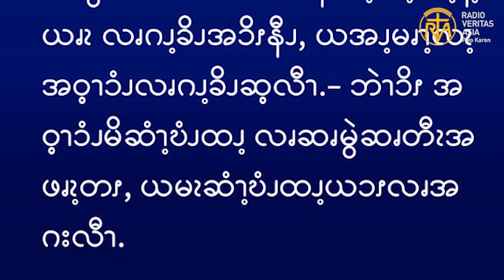ဆၧဖီလၩ့ဆၧၥၭထိၬအပရၧၫ့, May 24, 2023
ဧဝံဂေလိကျမ်းစာဖတ်ရှုခြင်း၊ မေ ၂၄၊ ၂၀၂၃။
“ကိုယ်တော်သည် သူတို့ကို ဤလောကအတွင်းမှ ထုတ်ဆောင်တော်မူရန် အကျွန်ုပ် မတောင်းလျှောက်ပါ။ သို့သော် သူတို့ကို နတ်ဆိုး၏လက်မှ ကင်းလွတ်စေတော်မူပါမည့်အကြောင်း အကျွန်ုပ်တောင်းလျှောက်ပါ၏။-” (ယော 17:15)